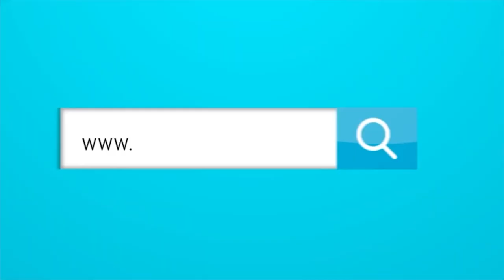¿Cuáles peloteros colombianos estarán en las ligas mayores este año?